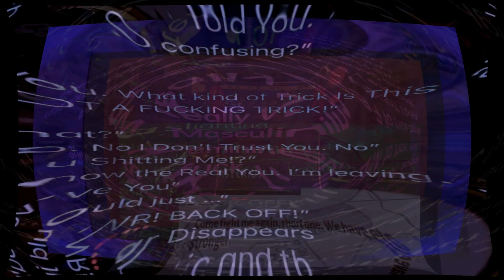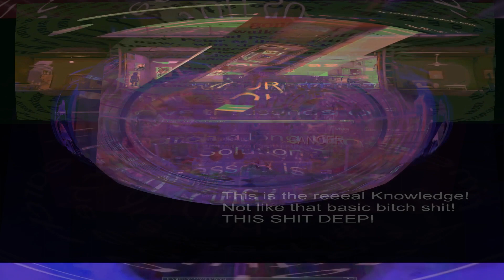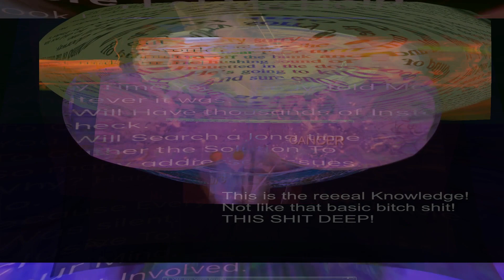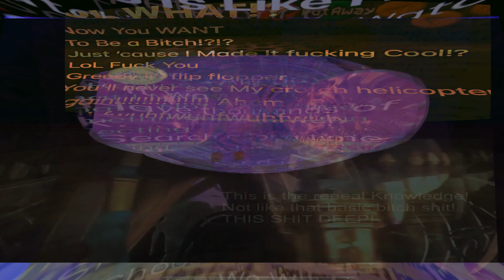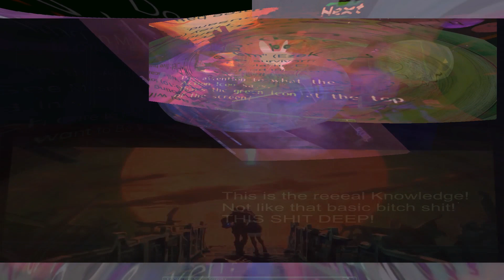The Singularity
For: The Temple of Apollo